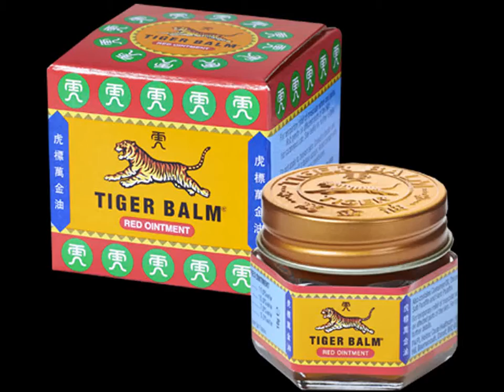Tiger Balm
Ayurvedic Proprietary Medicine

Tiger Balm Red is a warm comforting remedy that is most effective for relieving muscular aches and pains. Tiger Balm Red is versatile enough to relieve Insect bites, itching and headaches.

Use Tiger Balm White for symptomatic fast and effective relief for headaches, stuffy nose, insect bites, itchiness, muscular aches, pains, sprains and flatulence.